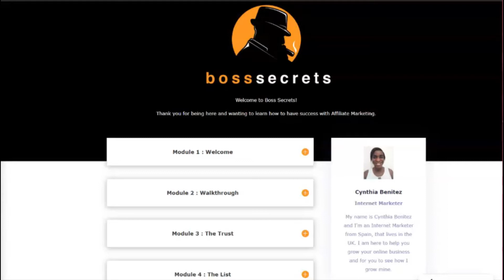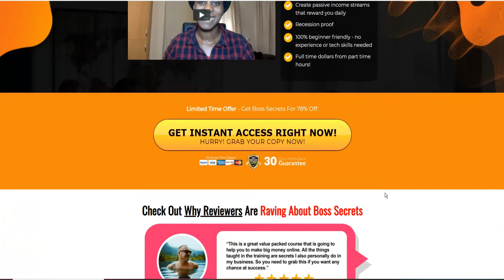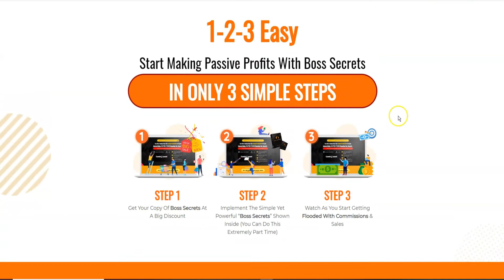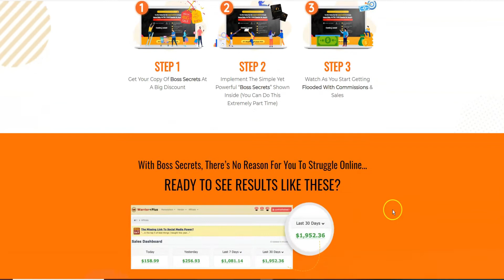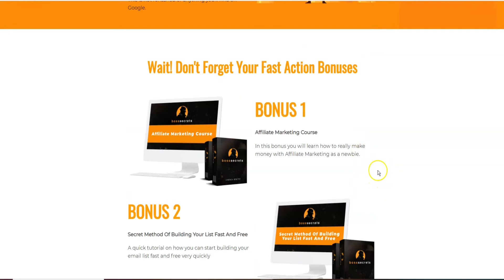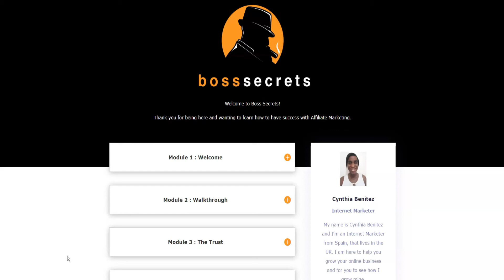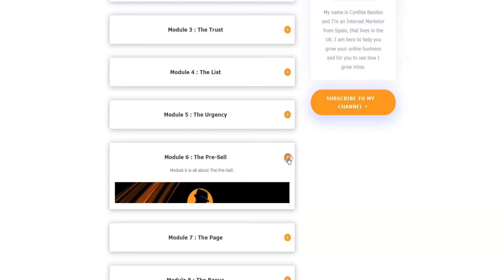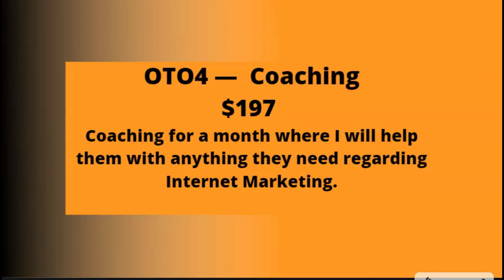Boss Secrets Review+Bonus Bundle🤫🤫Revealing All The Secrets Of Success With Affiliate Marketing🤫🤫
Boss Secrets is training course teaching you the secret ways top marketers or successful in affiliate marketing.